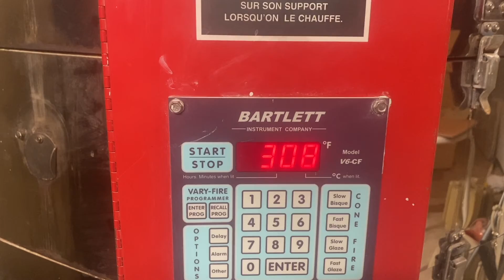Mug | Throwing Pottery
Are you a coffee person or a tea person.

Making some mugs in the studios this week!